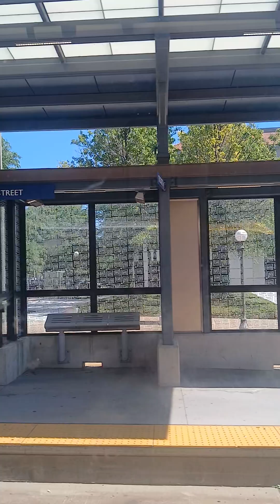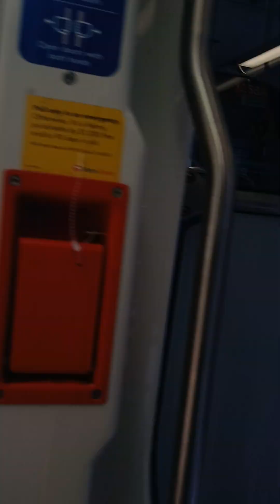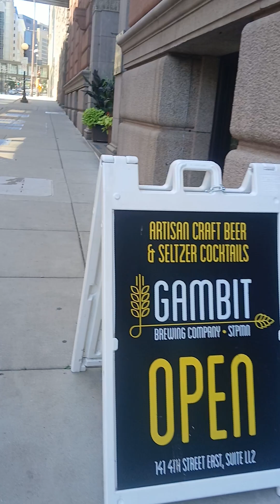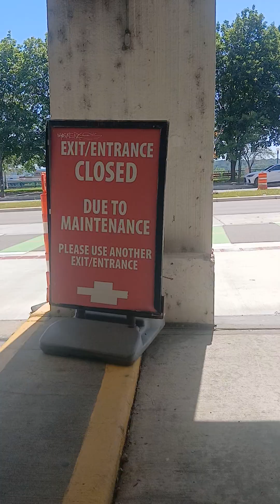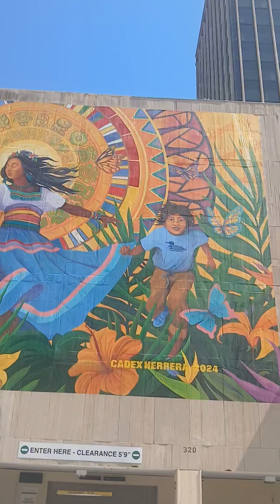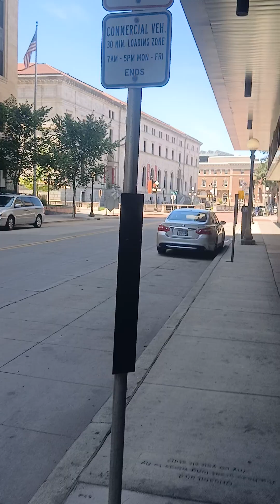exploring downtown Saint paul, Minnesota twice city USA enjoy train from univ. and tour with me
from university avenue to downtown  Saint Paul view from inside the train and walk tour in part of the city, Saint Paul,  Minnesota USA